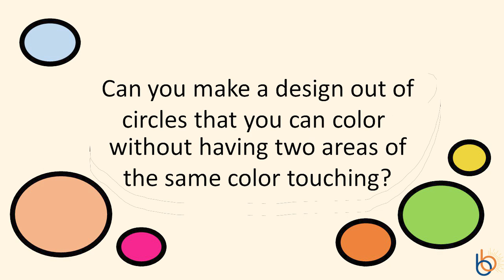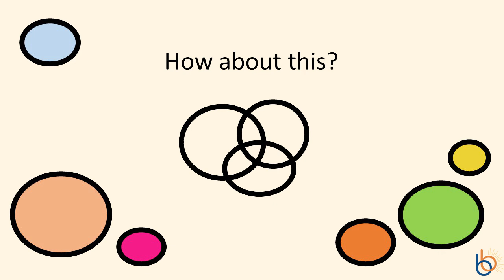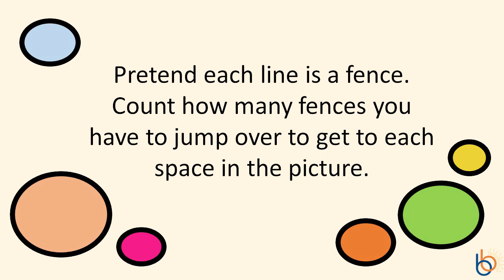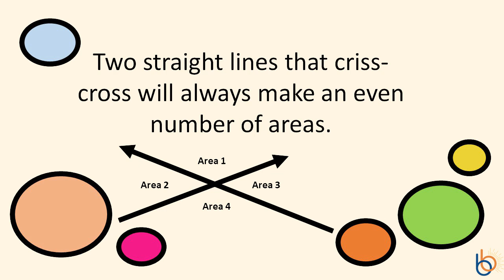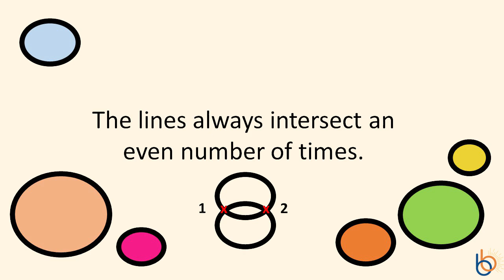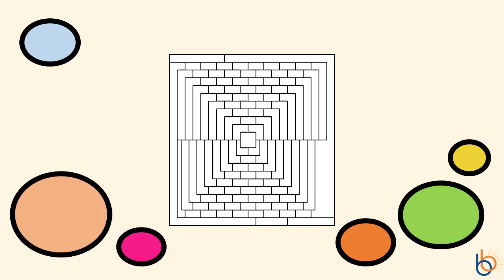Coloring Shapes Using Evens and Odds | Art Time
Follow along as Ms. Bethany teaches you coloring techniques used to make patterns. Today, she goes over coloring in shapes using evens and odds to make sure none of the same colors touch each other.

What is Best Brains?
Best Brains is an enrichment program designed to enhance your child's overall academic development. Board-certified teachers work with your child on a weekly basis in a fun-filled interactive learning environment. Our low student to teacher ratio ensures your child receives the attention he/she needs.

Our teaching methodology is non-repetitive and aims to challenge students by introducing new concepts and skills each week. Our comprehensive program is one of a kind. We are the only learning center to provide instruction in Math, English, Abacus and General Knowledge all under one roof.

Are you looking for online learning for your child? We may have a Best Brains center near you!